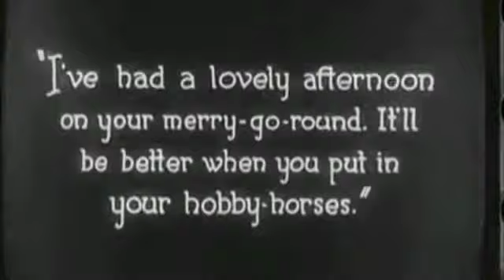Bustah K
5 minute clip from Buster Keaton's 1920 comedy, One Week, presented here with my accompaniment on banjolin: a ragtime piece called Creole Belles from 1900, and following that on fiddle: a polka called Silver Ripples from around 1917.